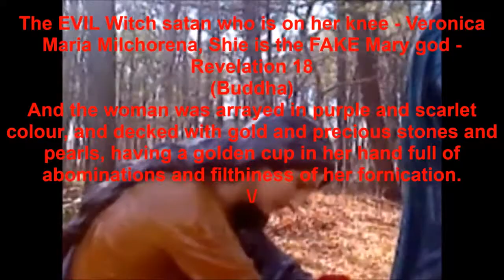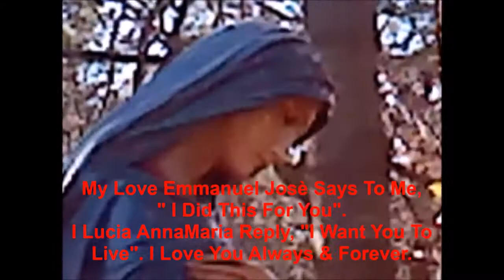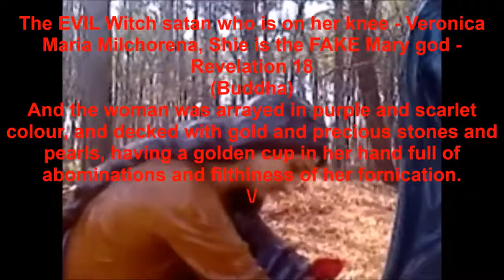2 MIRACLES Easter Emmanuel Josè lares His Love For Lucia Annaia, 20, 20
2 MIRACLES Easter  Emmanuel Josè lares His Love For Lucia Annaia,  20, 2017 (Video Anti-Shake & Wobbie Correction High) 1 .

1 MIRACLES Easter  Emmanuel Josè lares His Love For Lucia Annaia on  20, 2017 (Video Anti-sake) 2 MIRACLES Easter  .